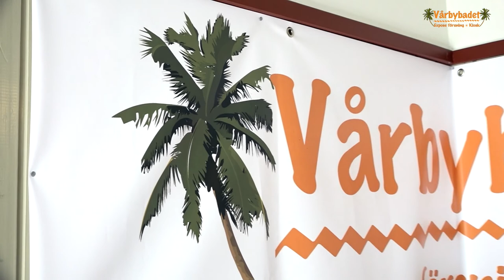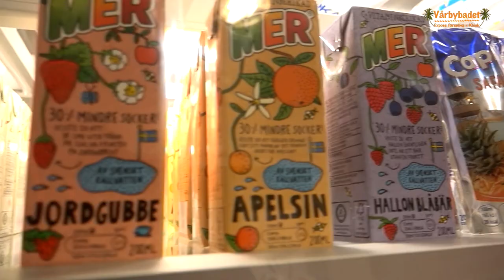välkommen till vårbybadet